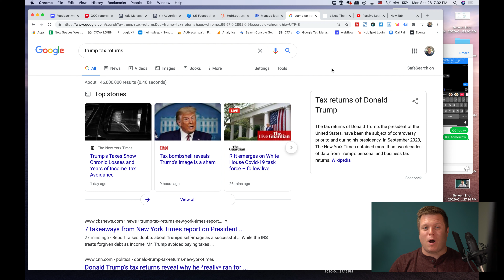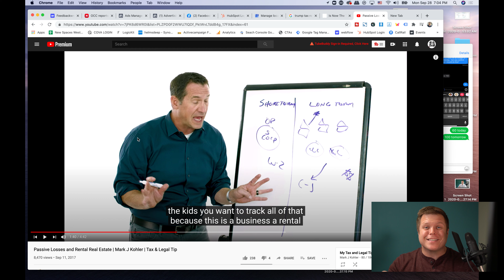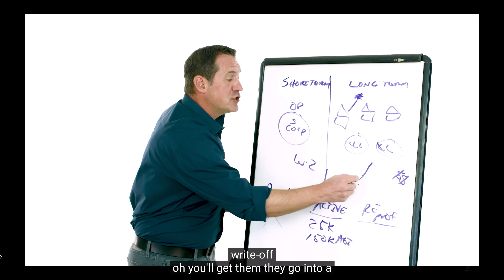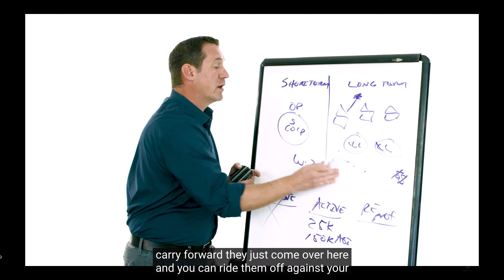Donald Trump Taxes & Losses Explained: TAX PLANNING 201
You should watch this to learn more about

Feedbackwrench
Entrepreneurship Classes